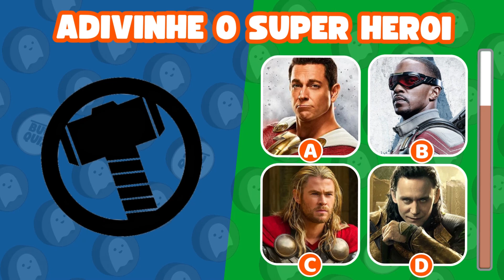🦹🏼‍♂️ Adivinhe o Super-herói pelo seu Logo ou Símbolo 🦹🏻‍♀️🤔 | Apenas 2% vão acertar todos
Nos universos dos super-heróis, os símbolos não são apenas imagens, mas emblemas que representam coragem, poder e justiça. Você acha que tem o olho afiado para decifrar esses ícones emblemáticos? Prepare-se para um desafio que separa os verdadeiros conhecedores daqueles que só arranham a superfície! Com uma tarefa que parece simples, mas é digna da Liga da Justiça, apenas 2% dos participantes se destacam e conseguem acertar todos. Bem-vindo ao emocionante quiz, onde sua habilidade em reconhecer os heróis pelo coração da sua identidade será posta à prova. Mostre que você é parte dos escolhidos e embarque nessa jornada cheia de mistério e símbolos! 🌟🔍🛡️

No vasto e emocionante universo dos super-heróis, nomes icônicos ecoam como poderosos trovões, ecoando através das páginas dos quadrinhos e das telas de cinema. Batman patrulha as sombras de Gotham City, enquanto Homem-Aranha tece sua teia entre arranha-céus. Mulher-Maravilha, com sua coragem indomável, luta pela justiça em Themyscira e no mundo dos mortais. Enquanto isso, o indestrutível Superman protege Metrópolis com sua força inigualável.

Os X-Men, liderados pelo Professor Xavier, defendem um mundo que os teme e odeia, enquanto o implacável Wolverine libera suas garras letais. Flash rasga o espaço-tempo com sua velocidade surpreendente, e Aquaman comanda os mares com sua ligação única com as profundezas. Hulk, com sua fúria incontrolável, oscila entre homem e monstro, enquanto Capitã Marvel irradia energia cósmica.

Lanterna Verde, com seu anel de poder, patrulha o cosmos, enquanto Pantera Negra governa Wakanda com sabedoria e tecnologia avançada. Não podemos esquecer do icônico Homem de Ferro, cuja inteligência e armaduras de alta tecnologia o tornam um dos heróis mais admirados. E, claro, os Jovens Titãs, com Robin, Estelar, Ravena, Mutano e Ciborgue, mostram que a juventude também pode salvar o dia.

Esses são apenas alguns dos muitos nomes que preenchem o panteão de super-heróis, cada um com suas próprias histórias fascinantes e habilidades extraordinárias. E à medida que continuamos explorando esse mundo de aventuras emocionantes, lembramos que, não importa o nome, o verdadeiro poder desses heróis reside na inspiração que trazem e nas lições que ensinam, tanto nas páginas quanto na vida real.

Playlist BuuQuiz